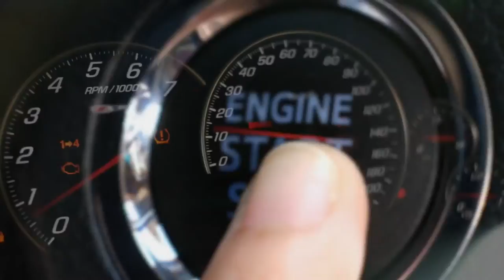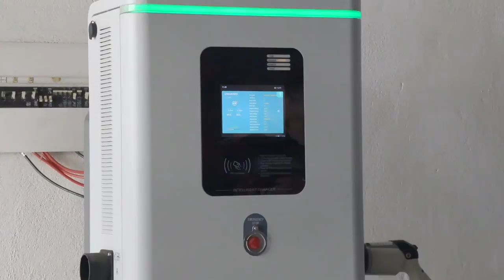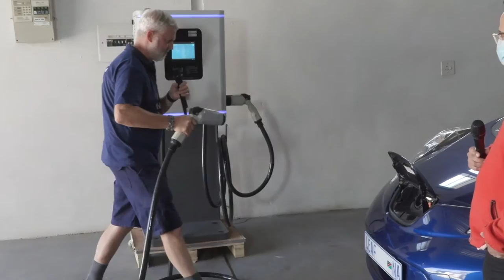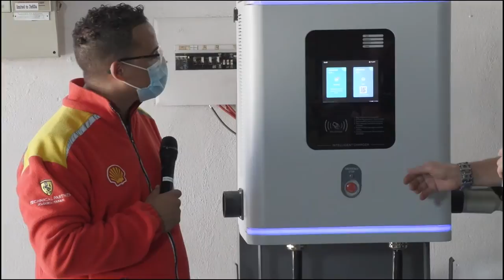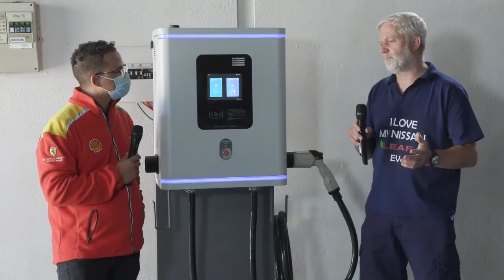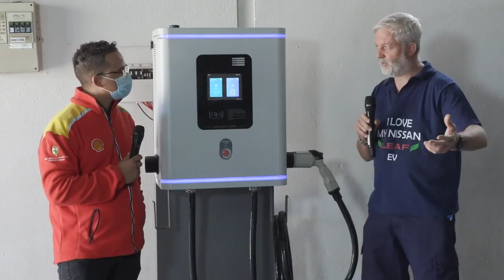MyNa Cars - 26 January 2022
My.Na Cars is back with an electrifying new weekly programme for 2022. In this episode we look at how electric vehicles are becoming more viable for local motorists, especially with the launch of Namibia's first public fast charger at the Grove Mall of Namibia, this weekend.